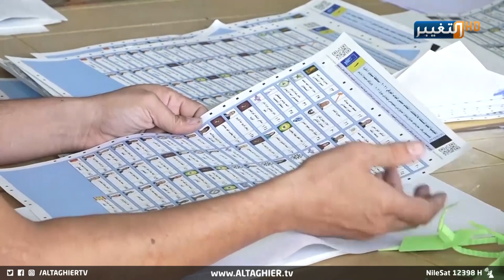مقتدى الصدر يخاطب المحكمة الاتحادية وبلاسخارت تحذر من غضب مكبوت | تقرير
بعد تصريحات ممثلة الأمم المتحدة في العراق جينين بلاسخارت الجريئة والمباشرة حول نتائج الانتخابات، وتأكيدها محاولات عرقلة العملية الديمقراطية في البلاد، جاء رد زعيم التيار الصدري المؤيد للتصريحات الأممية بما يخدم الوصول إلى نتائج نهائية دون تشكيك بها.